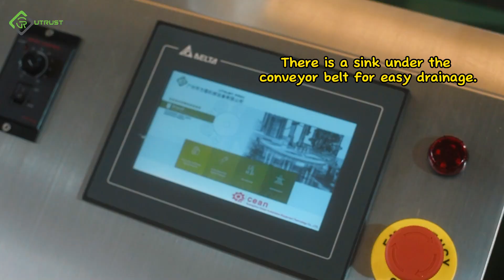Bird’s Nest Filling and Packaging Production Line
Bird’s Nest Filling and Packaging Production Line. Multi-station operation on the customized 304 stainless steel workbench. Put the small golden bowl full of ingredients on the conveyor belt. Adopt 6-station liquid filling machine. Pour the syrup into the small golden bowl. Vented by steam heating, maintain approximate vacuum inside the can. After venting, seal them. Waterproof version automatic can sealing machine. There is a sink under the
conveyor belt for easy drainage. Independent waterproof electrical box design is also easy to clean. Enter the outer packing cleaning stage.Water sprays from three directions toclean the bowl. For more production line solutions, please contact UtrustPack!